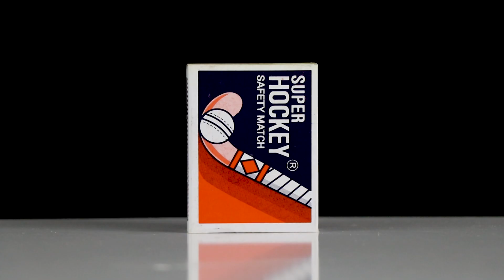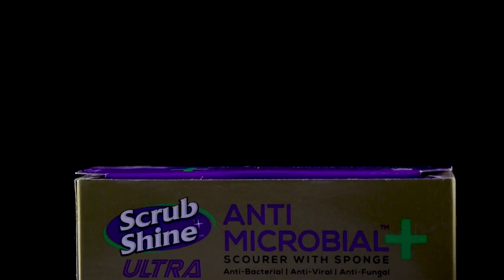Clever Ways to Reuse Everything Around You! 15 Most Useful Life Hacks and Ideas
Transform your daily routine with quick, clever life hacks and creative ideas for a more efficient and enjoyable life!"